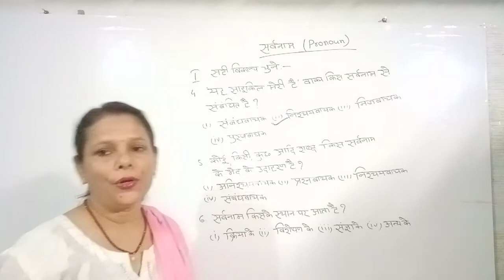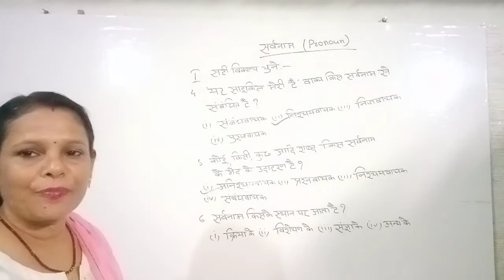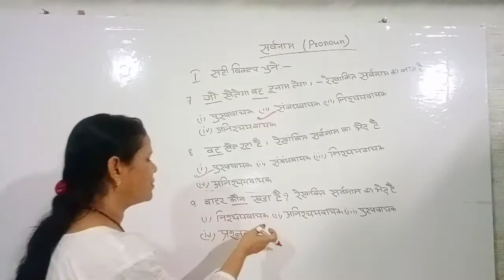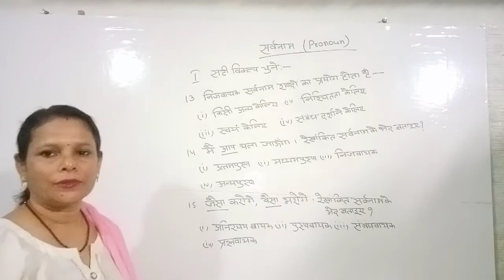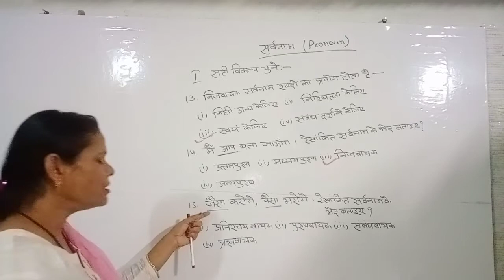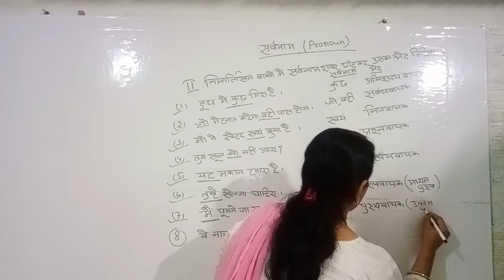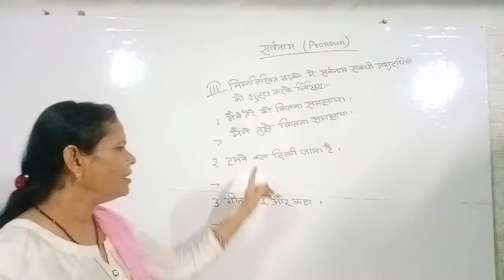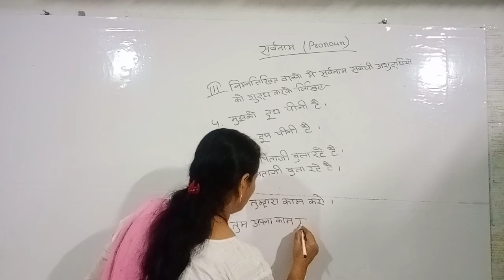सर्वनाम Pronoun MCQ and important question and answers for REET UPTET and all other exams all class